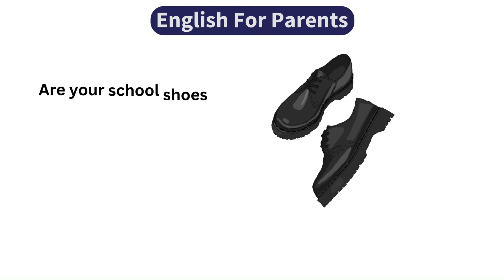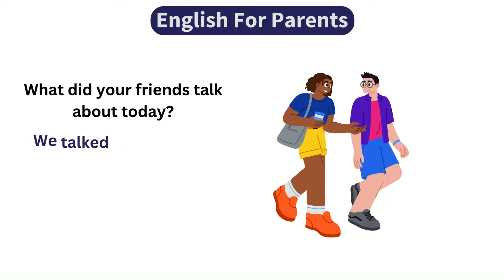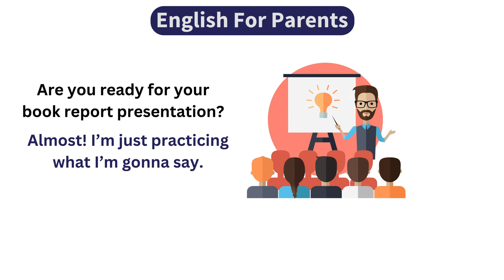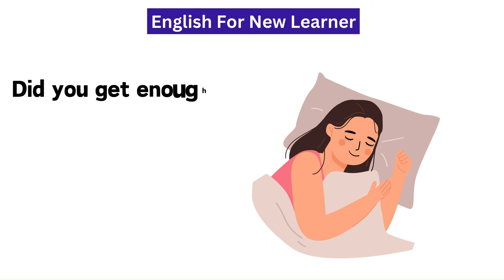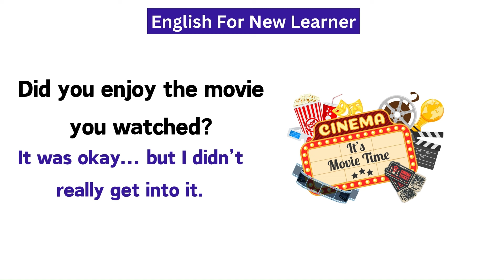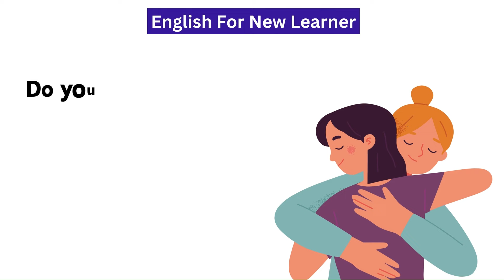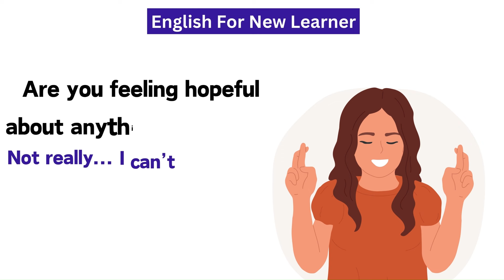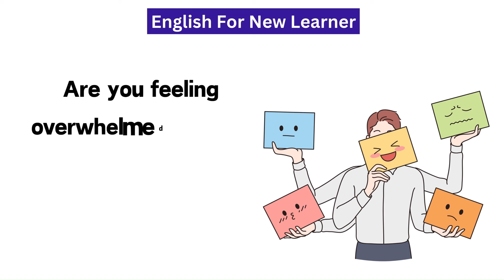Parental English with Q/A | action verbs for beginner daily english | english sentences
200 action verbs in english with sentences | action verbs for beginners | daily sentences

in today's video, we explore action verbs vocabulary in english with visual examples to support beginners and advanced learners alike. this content is designed to expand your vocabulary and improve practical language skills in everyday life. thanks for tuning in, and have a great day!

reading english for grade 1 and kinder
simple sentences and basic english sentences
best practice for reading english
learning action words for beginners
english grammar and vocabulary
common vocabulary with pictures and examples
action verbs with examples
body parts vocabulary in english